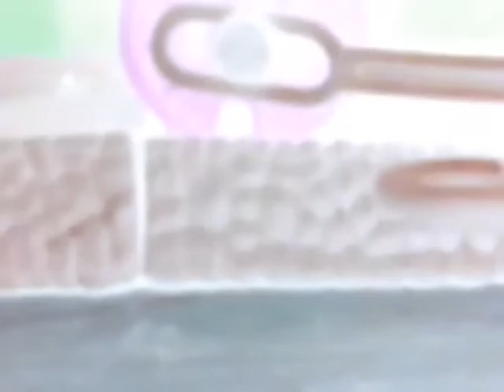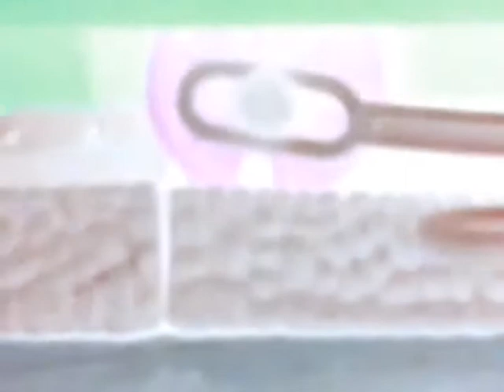Shed 17 Percy.999 Is Calling 911 At Shed 17 Percy